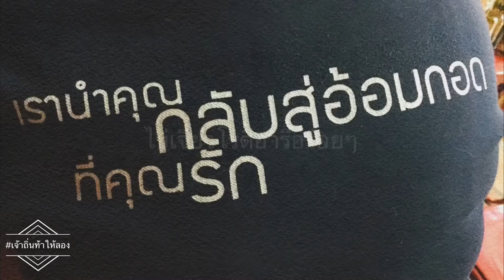โรตีไข่เจียว เมนู 20 บาท บังอารีโรตีอร่อยๆ